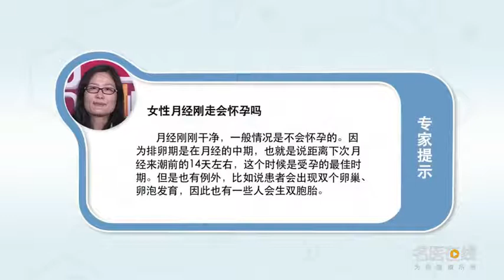女性月经刚走会怀孕吗 史云 北京中医药大学东直门医院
月经刚刚干净，一般情况是不会怀孕的，那么我们说，排卵期是在月经的中期，也就是说，距离下次月经来潮前的14天左右，那么这个时候会出现排卵，也就是受孕的最佳时期，月经刚刚干净，还没有到排卵期，所以一般情况是不会怀孕的，大部分情况是这样，但是也有例外，比如说患者会出现多个，或者是双个卵巢发育，卵泡发育，那么因此也有一些人会生双胞胎。

Does female menstruation just leave can be pregnant
Menstruation is just clean, It's not usually pregnant, So let's say, Ovulation is in the middle of menstruation, in other words, About 14 days before the next menstruation, Then ovulation will occur at this time, It's the best time to get pregnant, Menstruation is just clean, Before ovulation, So in general, you don't get pregnant, Most of the time, But there are exceptions, For example, there will be multiple patients, Or the development of two ovaries, Follicular development, So there are some people who have twins.